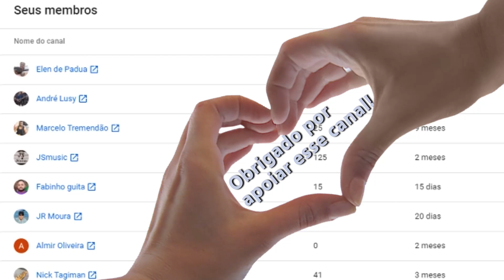DRIVE IMPRESSIONANTE DA JOYO (MAXIMUM)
Galera se liguem nesse overdrive da Joyo, é simplesmente incrível com opção de boost e chaves seletoras para alternarmos entre compresor e vintage, além da possibilidade de trocar o componente que gera a distorção do seu pedal. Cara SURREAL.

Faça parte do TeamAlabama e receba toda semana a NewsLetter no seu e-mail

Edição
▶ Mauricio Alabama